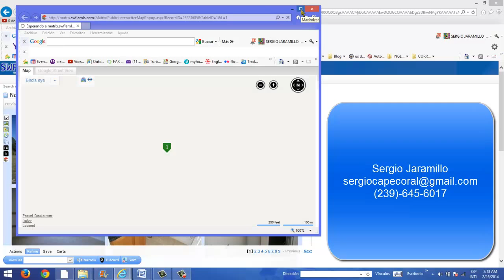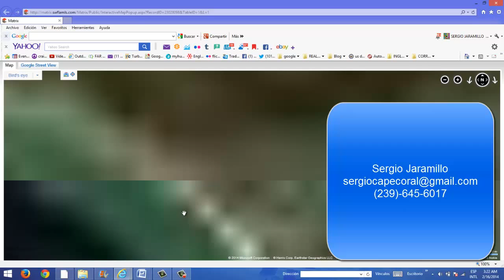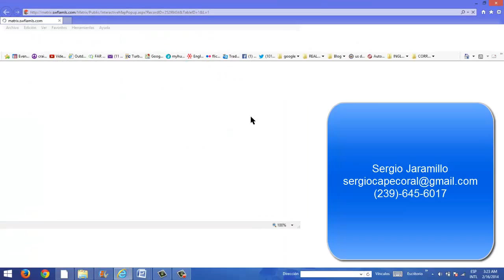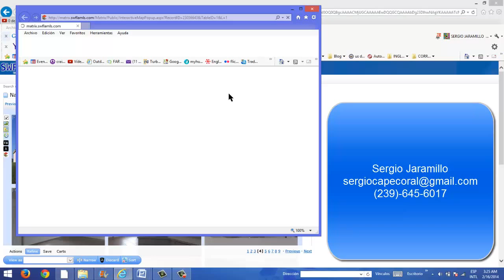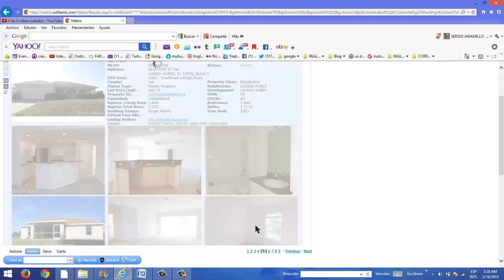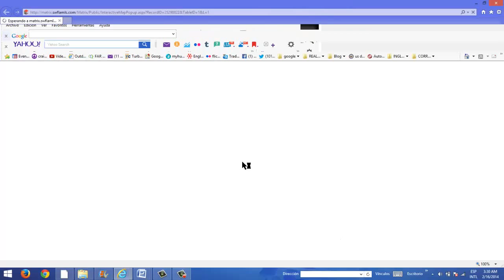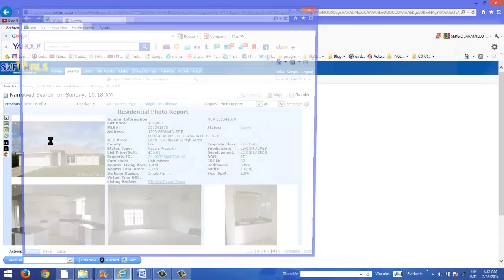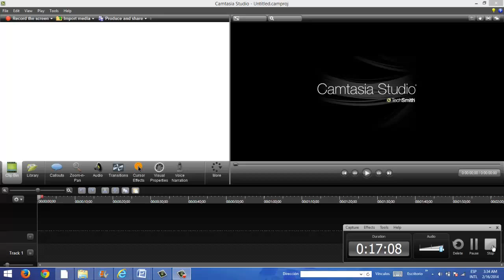VENTA Y COMPRA DE CASAS,APTOS Y LOTES BUENOS ,BONITOS Y BARATOS